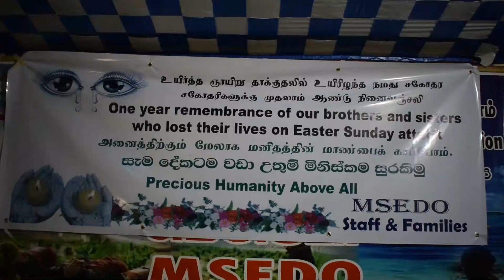மன்னாரில்-ஈஸ்ரர் குண்டு தாக்குதலில் உயிரிழந்த மக்களுக்காக விசேட நினைவேந்தல் நிகழ்வு.